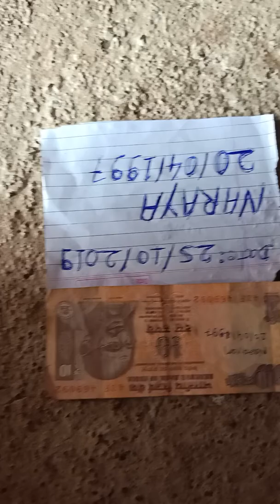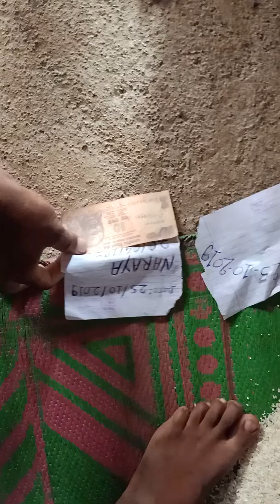Original Vishnu shank